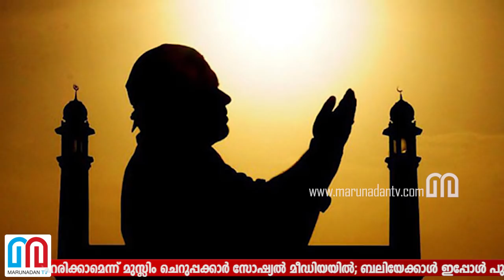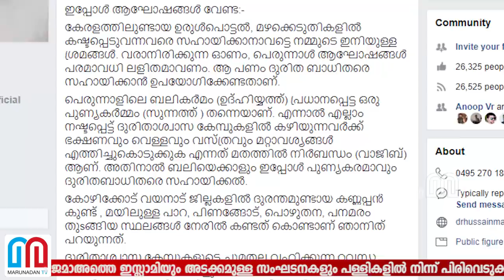വിലമതിക്കാനാവാത്ത കാരുണ്യവുമായി ബലിപെരുന്നാള്‍ ദിനത്തിലെ ദുരിതാശ്വാസം-kerala flood relief fund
വിലമതിക്കാനാവാത്ത കാരുണ്യവുമായി ബലിപെരുന്നാള്‍ ദിനത്തിലെ ദുരിതാശ്വാസം